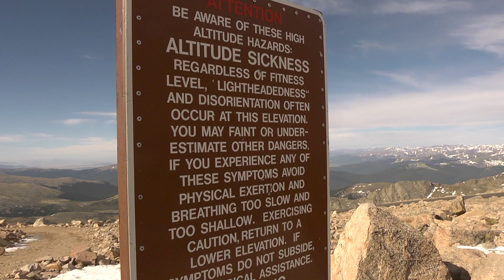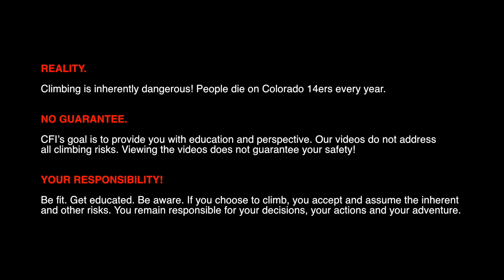Understanding Altitude Illness: Tips and Timelines for 14er Acclimatization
Unless you live in a Colorado mountain town you likely will be increasing in elevation by more than 9000' from your home to the summit of a 14er. If you come from most of the US, you'll be gaining close to 14,000'! Your body will need time to successfully manage that change in altitude to avoid experiencing some form of altitude-related illness. Not only is altitude illness unpleasant, it can be deadly.

Doug Hagan, MD, a Denver-area anesthesiologist and mountaineer, shares tips and timelines to help manage the great change in elevation. The more time you build into your schedule--especially for those coming from sea level--the better chance you give your body to properly acclimatize. If you have never been to high altitude before, be especially cautious. Also be aware that there are things you can do that will help with the acclimatization process and things you can do that will compromise that adjustment process.

Altitude illness is serious. In severe cases it can be life threatening. Take your time adjusting to high altitude so that you can enjoy your 14er hikes and climbs and feel good in the process.

REALITY.
Climbing is inherently dangerous! People die on Colorado 14ers  every year.

NO GUARANTEE.
CFI’s goal is to provide you with education and perspective.  Our videos do not address all climbing risks. Viewing the videos does not guarantee your safety!

YOUR RESPONSIBILITY!
Be fit.  Get educated.  Be aware.  If you choose to climb, you accept and assume the inherent and other risks.  You remain responsible for your decisions, your actions and your adventure!